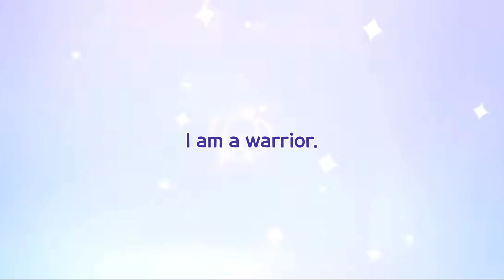Dark Cacao Cookie’s Gacha [Cookie Run: Kingdom]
This Gacha is fanmade by me btw